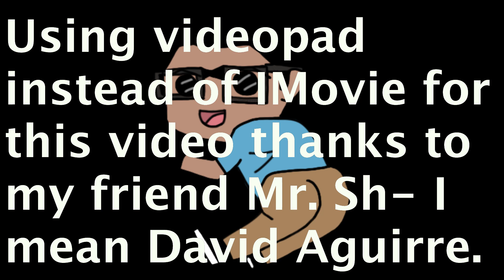Dutch vs Predator!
I managed to do mutualistic combat with a predator in my lobby. After my teammate got bugged out I was all that was left. I asked the predator if they would like to duke it out and we did.